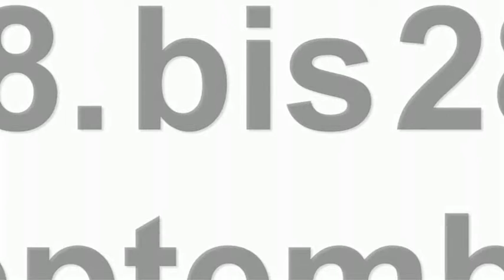1. BGE-WortMob in Hamburg am 18. September 2011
Vielen Dank an Heiko Gentsch !